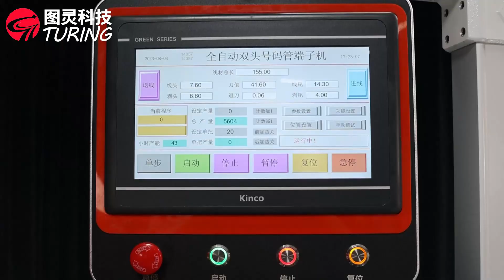automatic double-head number tube cold-press terminal crimping machine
全自动双头穿号码管冷压端子机 是一台集双端压接穿号码管带激光印字，烘烤号码管于一体的多功能线束加工设备 400-500pcs/hour the automatic double-head number tube cold-press terminal crimping machine is a multi-functional wire harness processing equipment that integrates double-end crimping number tube with laser printing and baking number tube 1个三菱伺服电机，18套步进电机，2个变频器控制端子机压力，3个主板，（大主板控制整台机器运行，2个小主板单独控制色带打印系统